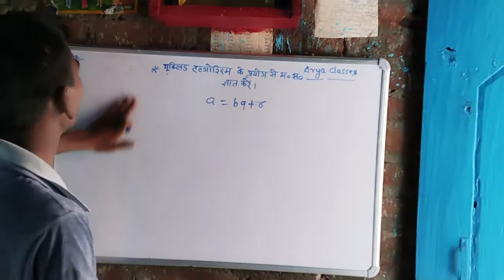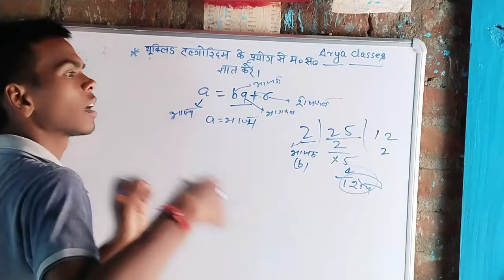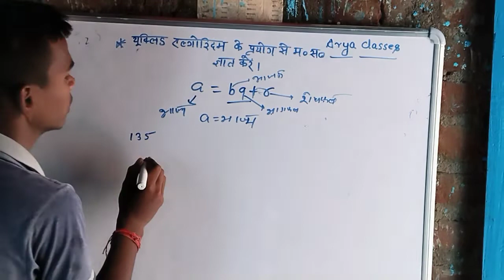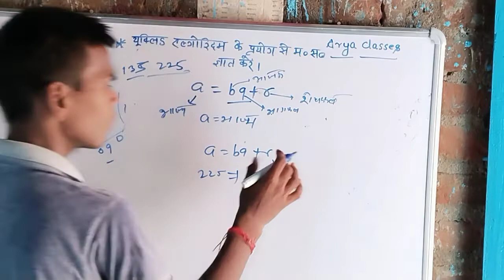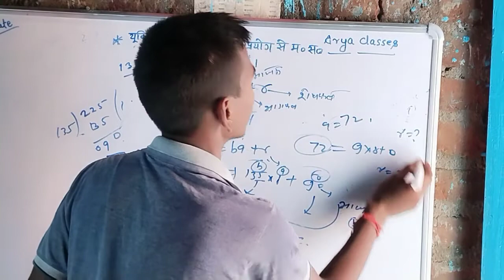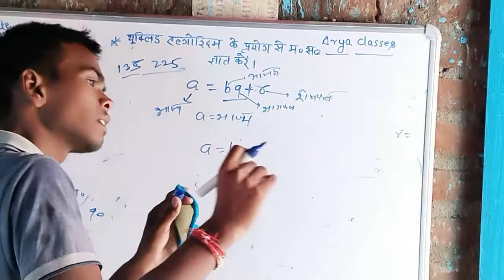Euclid Algorithm ka prayog se Ma.Sa Banae 2022 !!By Aaditya Sir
Euclid Algorithm ka prayog se Ma.Sa Banae 2022